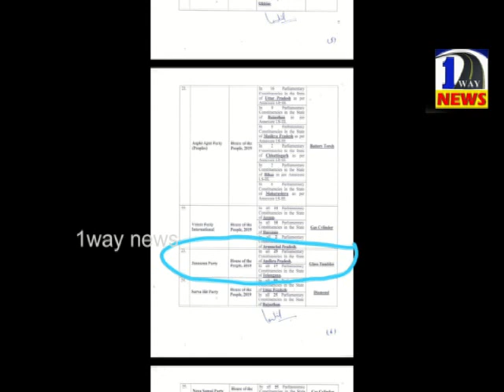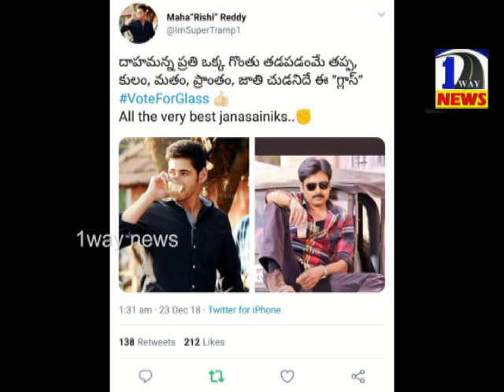EC assigns Glass Tumbler Symbol to Janasena Party// జనసేన ఎన్నికల గుర్తు గ్లాస్ ప్రభంజనం..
EC assigns Glass Tumbler Symbol to Janasena Party
జనసేన ఎన్నికల గుర్తు గ్లాస్ ప్రభంజనం..
కొన్ని గంటల్లోనే కొట్లాస్దిమందికి చేరిన జనసేన ఎన్నికల గుర్తు..
సోషల్ మీడియాలో పంబ రేపుతున్న సామాన్యుడి గ్లాస్